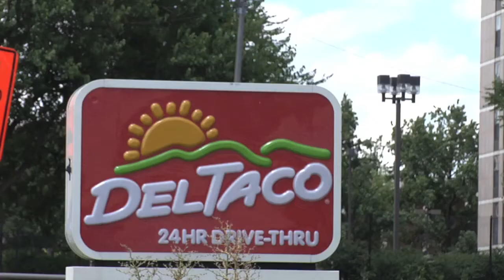Where's the Blight? - Audrey Spalding, Bruce Stahl - Show-Me Institute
The city of Saint Louis just declared as "blighted" the plot of land on which the eye-catching South Grand Del Taco resides. The business still runs 24/7 and gets customers, even in spite of the nearby bridge closing. Why would the city blight an intact and functioning business? Show-Me Institute Policy Analyst Audrey Spalding has an answer.